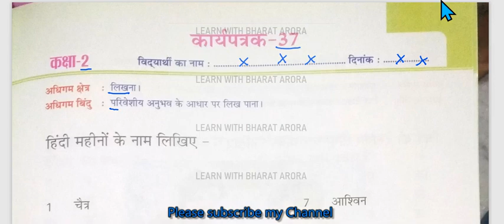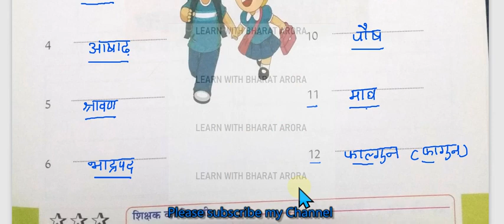RBSE Class 2 Hindi Worksheet 37